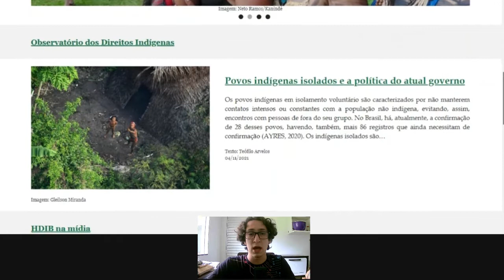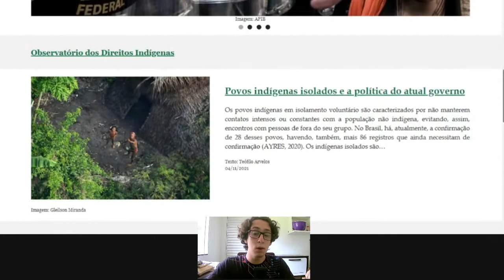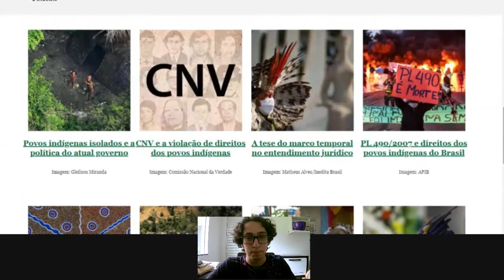História e Direitos Indígenas na Internet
Este vídeo, produzido para o IV Congresso de Projetos de Apoio à Permanência de Estudantes da Graduação, apresenta o projeto em andamento “História e Direitos Indígenas na Internet”, que objetiva realizar a manutenção de uma página na internet destinada a reunir e a divulgar material informativo sobre a história e os direitos indígenas, de nome “História e Direitos Indígenas no Brasil” a fim de servir de subsídio para uso em sala de aula e para pesquisa e consulta por pessoas externas. O trabalho dá continuidade ao projeto de auxílio à pesquisa “O capítulo ‘Dos Índios’: direitos, história e historiografia (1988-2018)”, financiado pela Fundação de Amparo à Pesquisa do Estado de São Paulo (FAPESP).

Modalidade universitária: Pesquisa.

Eixo temático: Ciências Humanas.

Tipo de bolsa: Bolsa Auxílio-Social (BAS).